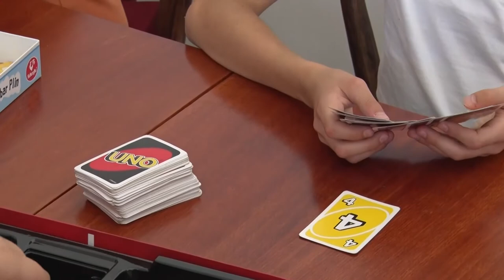Református tábor - Tolna 20200624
Tábort szervezett a város gyermekeinek a református lelkész. Közel 20 fővel indult hétfőn a napközis foglalkoztató. Közös játék, imádság, kézműves foglalkozás, filmnézés, és a pécsi állatkert látogatása is szerepel az 5 napos programban.